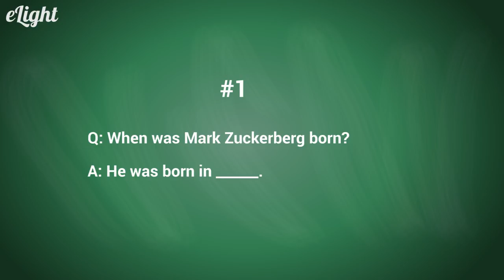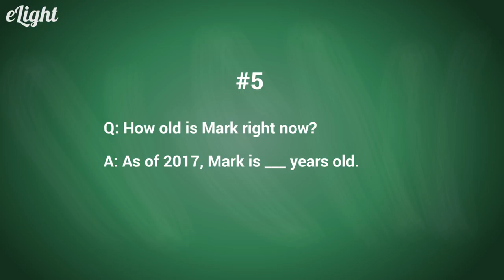[Luyện nghe tiếng Anh] Luyện nghe ru ngủ dành cho người lười: Mark Zuckerberg - Facebook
Thành thạo 100% Ngữ Pháp Cơ Bản với bộ sách tự học tốt nhất, xem ngay tại

Luyện nghe về Mark Zuckerberg và làm các bài tập ở cuối video để nghe tốt hơn mỗi ngày nhé.
Luyện nghe nhiều hơn với kho thư viện video tại đây

1. Lộ trình học tiếng Anh cho người mới bắt đầu và mất gốc
2. Phát âm tiếng Anh chuẩn như người bản xứ
3. Ngữ pháp cơ bản cho người mới bắt đầu và mất gốc
4. Tiếng Anh giao tiếp cơ bản cho người mới bắt đầu
5. Từ vựng tiếng Anh theo chủ đề thông dụng
6. Luyện nghe tiếng Anh giao tiếp